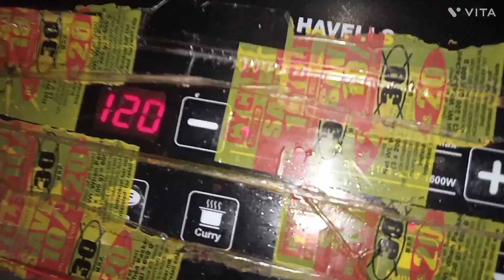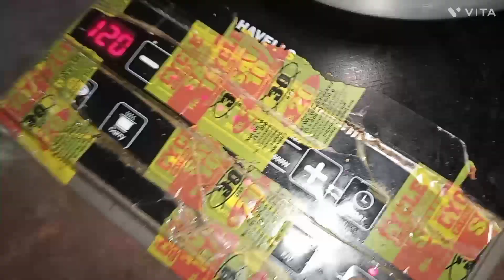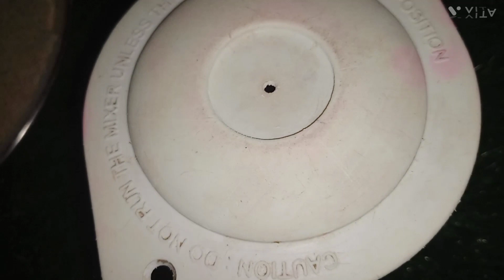हरि मूँग दाल के स्वादिष्ट लड्डू-शरीर की कमजोरी, आँखों की रोशनी,माइग्रेन को दूर करे | moog dal laddu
mithaikirecipe